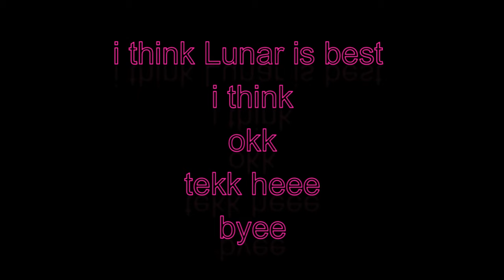Laby mod VS Lunar Client comparism|in hindi|Miogames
this is only entertainment purpuse video
tekk heeee
aur subb kal doo yalll
and alsoo likeeeeee